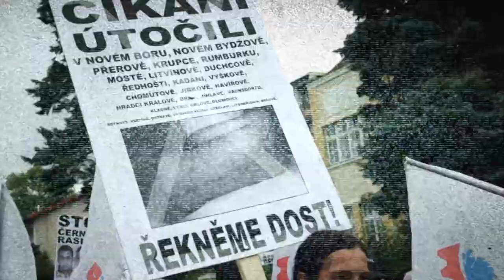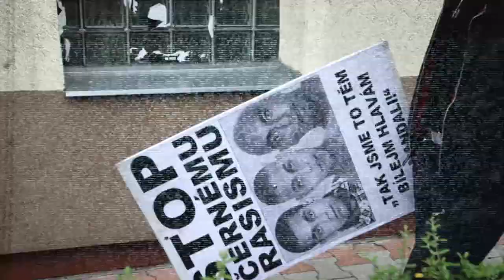Martin Tvrdý (Bonus) & Ondřej Vlk — Sám černou nocí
Nenávist není řešení vašich problémů.
Anticiganismus je strach a bezmoc.
Good night white pride / gnwp.cz

English subtitles by Gwendolyn Albert